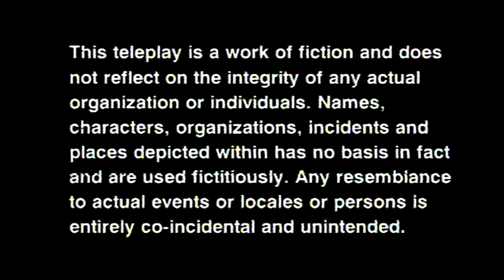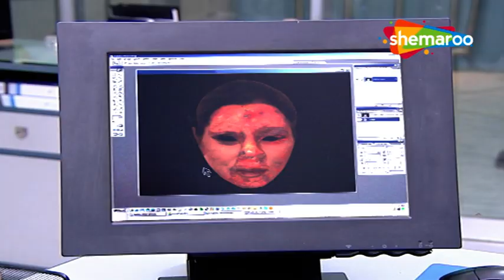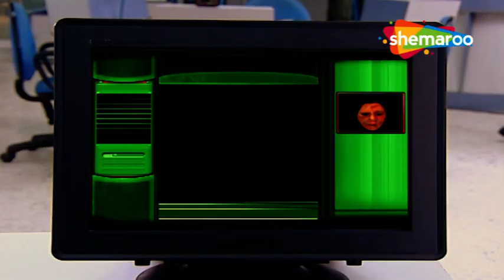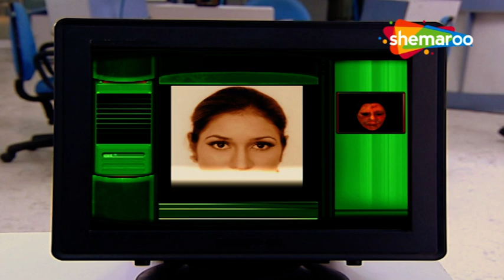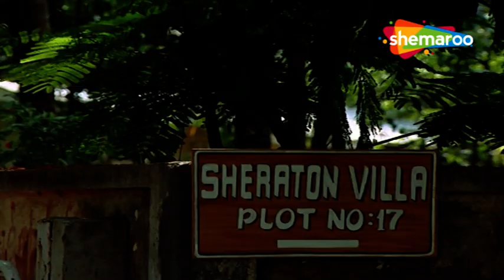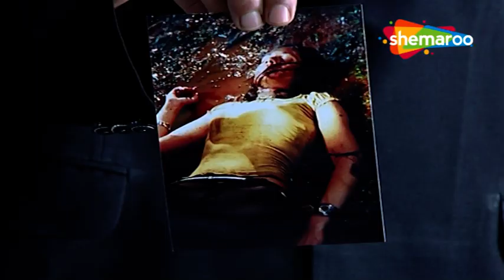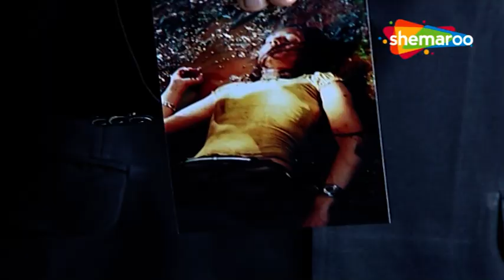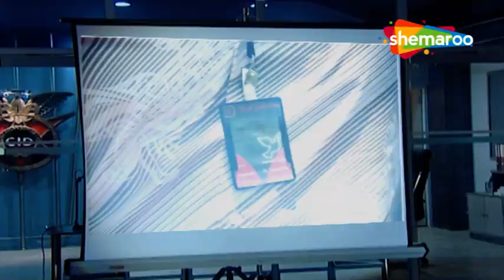CID EP 421 | मानसून रहस्य - Full Episode | Superhit Crime Series | Hindi Crime Show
A film crew finds a corpse in a pit while shooting on set. They immediately call the CID to investigate. The body is taken into the forensic lab and Dr. Salunke successfully identifies the victim. A quick search of the database reveals that the woman was reported missing but later found The Mystery Continues . How ACP Pradyuman And His Team will overcome this challenge. Watch the Superhit Crime Show CID latest Case Episode No.421 Monsoon Mystery.